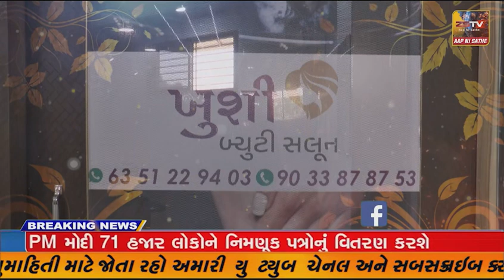માળીયાહાટીના તાલુકાનું ગામ કુકસવાડા પંથકમાં ધમાકેદાર વરસાદની એન્ટ્રી